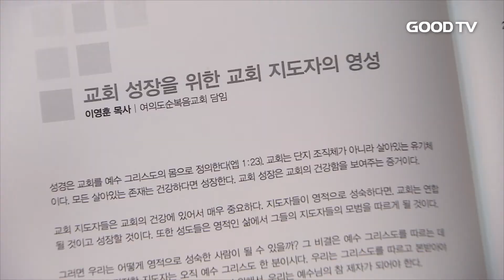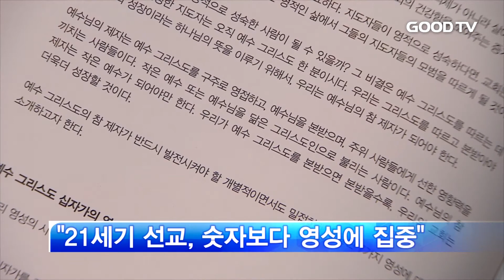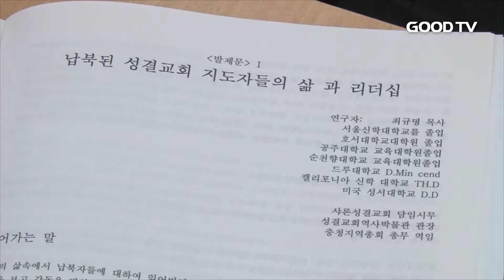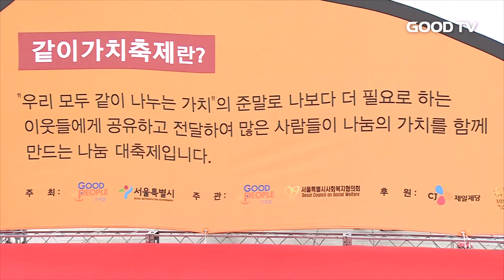[전체영상] Goodtv데일리뉴스 20160823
1. 아시아 지역 교회 지도자들의 모임, '아시아리더스서밋'이 개최됐습니다.

2. 6.25 전쟁 중 납북된 순교자들의 삶을 돌아보는 자리가 마련됐습니다.

3. 세상과의 소통을 꿈꾸는 크리스천 뮤지션들을 위한 특별한 수련회가 열렸습니다.

4. 국제구호개발 NGO 굿피플이 같이가치축제를 개최했습니다.